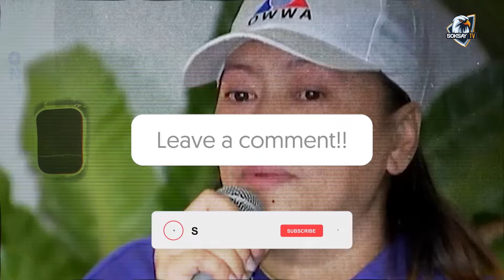BREAKING! AIRSTRIKE ng ISRAEL TUMAMA Malapit sa Airport OFW NATATAKOT NA!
BREAKING! AIRSTRIKE ng ISRAEL TUMAMA Malapit sa Airport MAYOR PATAY-OFW NATATAKOT NA!